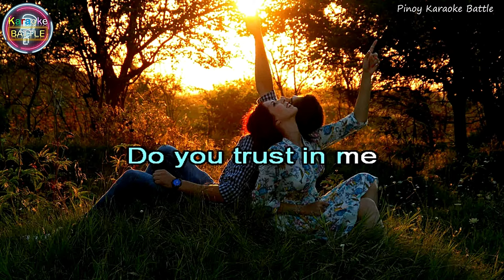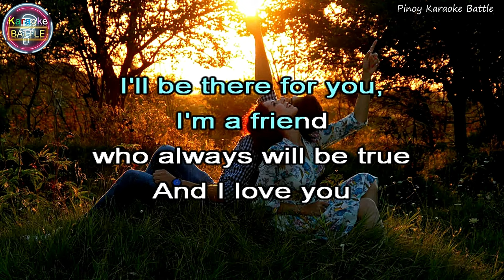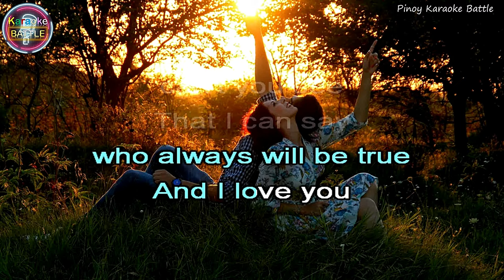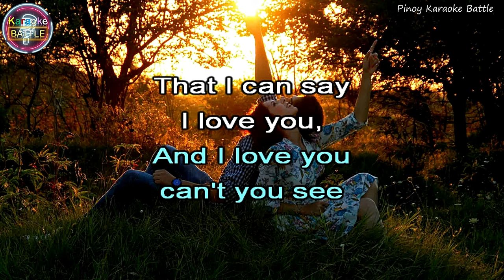Honestly (KARAOKE) | Stryper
"Honestly" is a power ballad by the American Christian metal band Stryper. The song was the band's fifth single and their highest charting on the Billboard Hot 100. "Honestly" became one of the most requested songs on MTV. "Honestly" is one of Stryper's best-known songs, peaking at No. 23 on the Hot 100. It was Stryper's only Top 40 hit on the Billboard Hot 100.

Honestly · Stryper

To Hell With The Devil

Producer, Associated  Performer, Recording  Arranger: Michael Sweet
Producer: Robert Sweet
Producer: Oz Fox
Producer, Studio  Personnel, Engineer, Associated  Performer, Recording  Arranger: Stephan Galfas
Studio  Personnel, Engineer: Dan Nebenzal
Associated  Performer, Bass  Guitar: Brad Cobb
Unknown, Other: John Van Tongren
Unknown, Other: Gary Myerburg
Unknown, Other: Eddy Schreyer
Producer, Co- Producer: Oz Fox
Producer, Co- Producer: Stephan Galfas
Producer, Co- Producer: Michael Sweet
Producer, Co- Producer: Robert Sweet
Composer  Lyricist: Michael Sweet